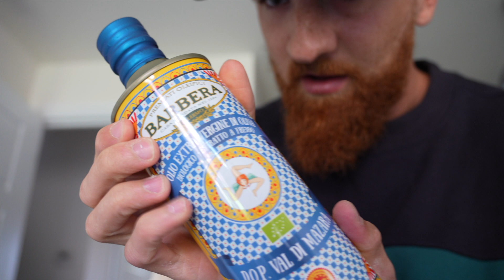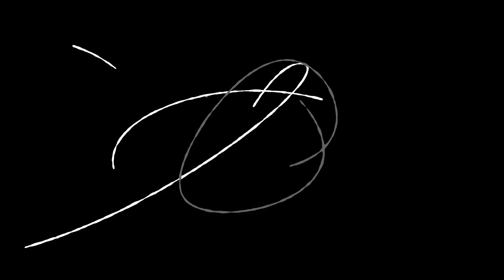Why I don't logbook arms...